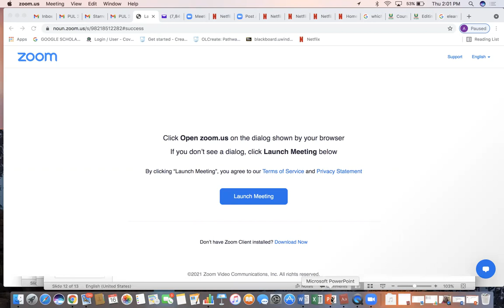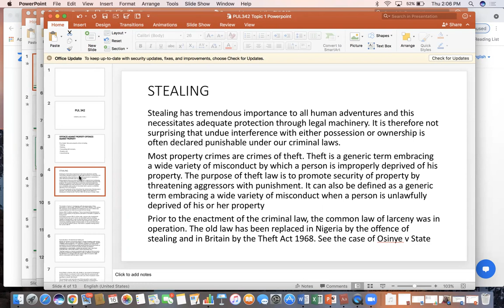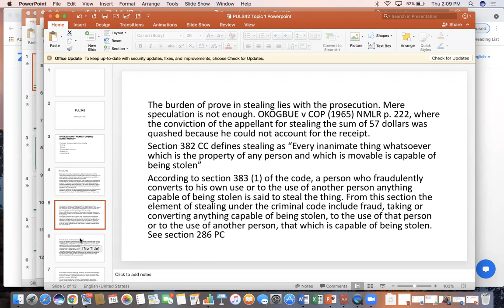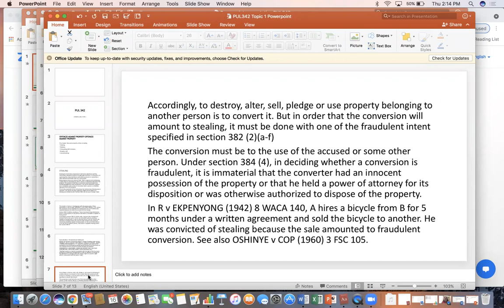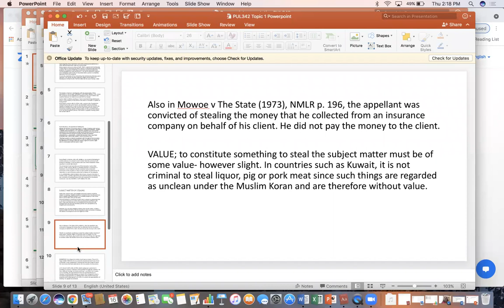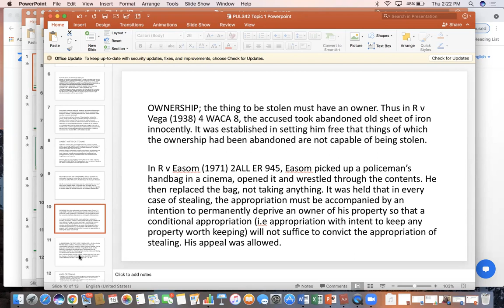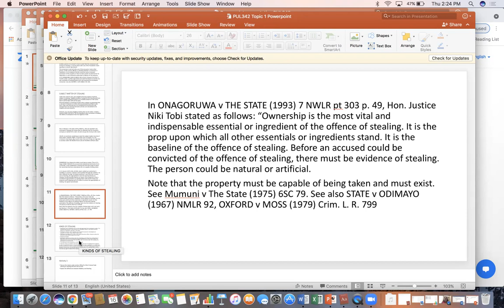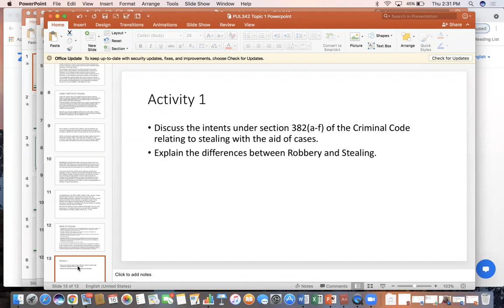PUL342 session 1 By Akujobi Alero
Did you miss the First session of the live online facilitation on PUL342?